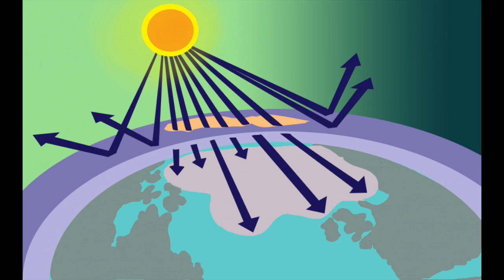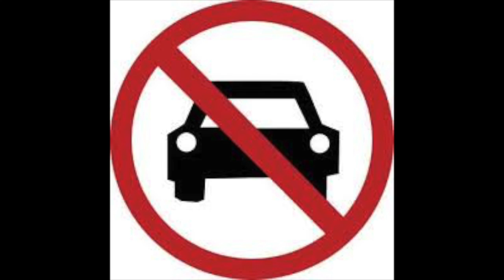EL CALENTAMIENTO GLOBAL// IB Spanish B Project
Por Allyssa y Myra
Disfruta!